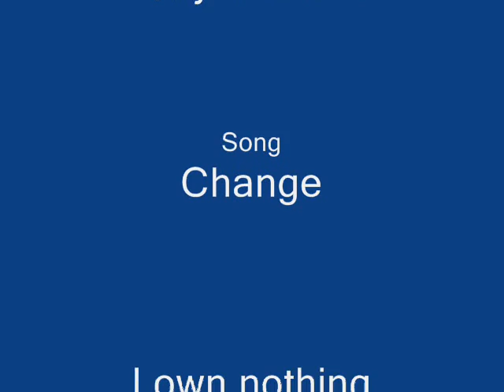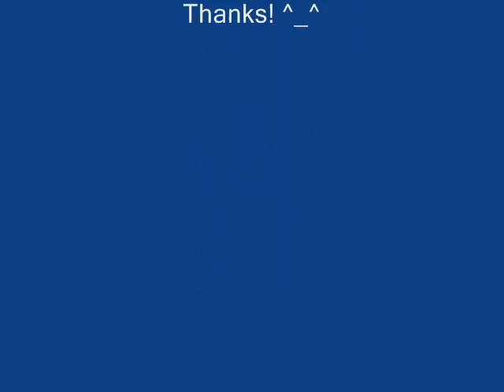Team avatar tribute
Hello

Yeah another team avatar tribute! :p

Anyway thanks to all fan artists.

Thanks! ^_^